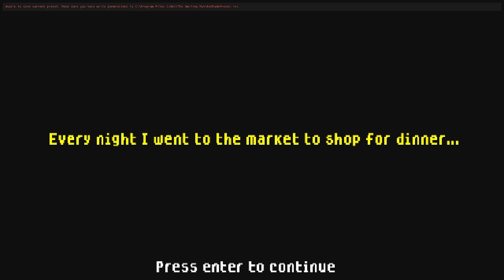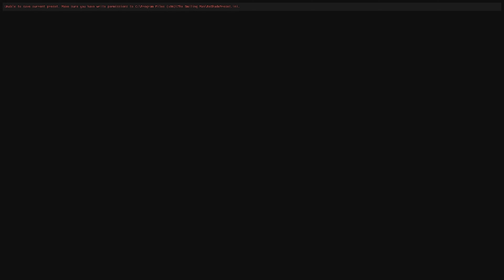The smoothness in this mans walk..... (TSM- The Smiling Man)